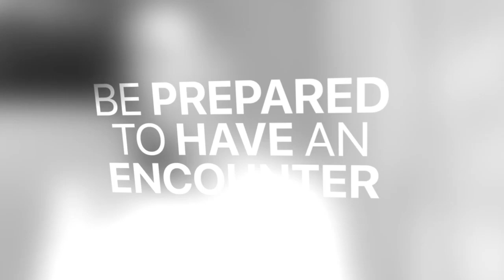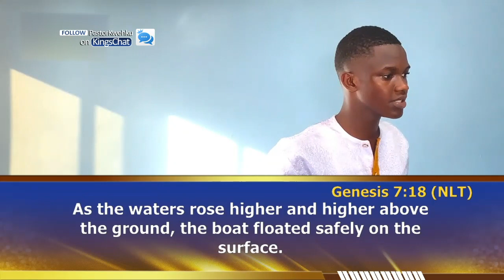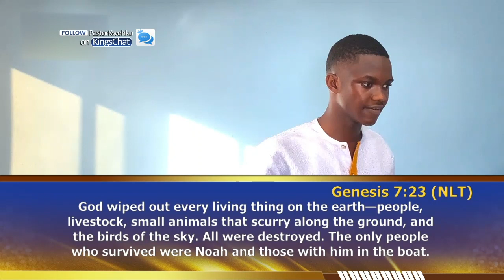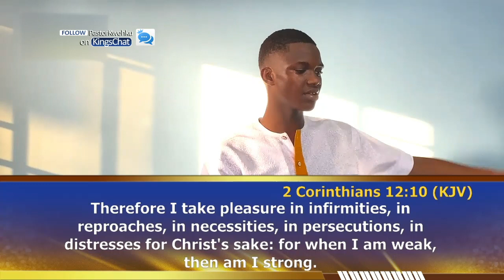Memories & Remembrance | Kwehku Ohene-Djan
Preached at The December Global Communion Service, Love Arena Church, Accra.